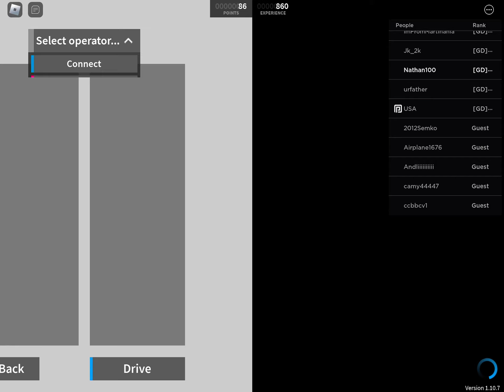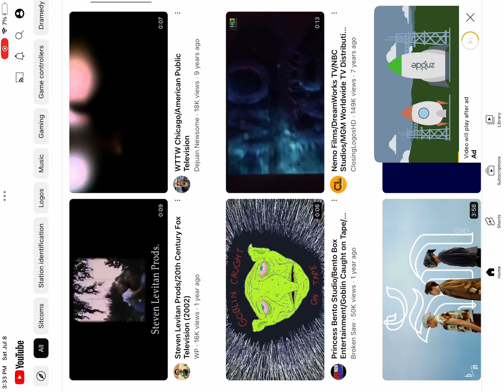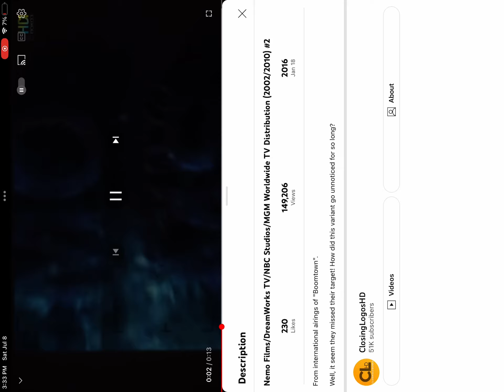SCR: Airlink Driving Class 185 Leighton Stepford Road to Airport Central.